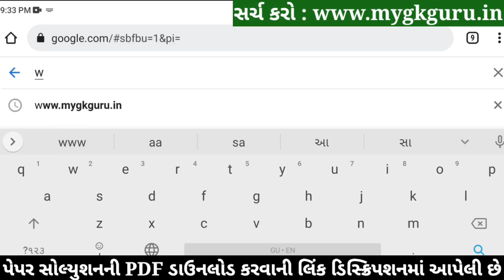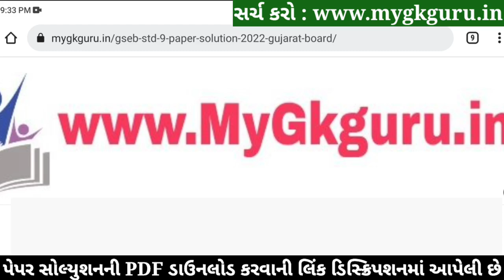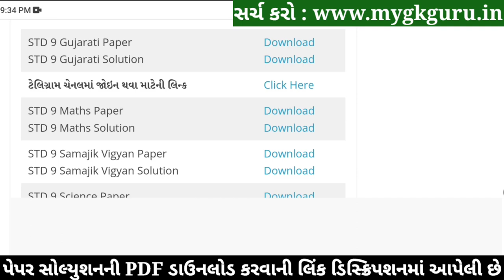STD 9 Maths Paper Solution 2022 April, Dhoran 9 Maths Paper Solution 2022 STD 9 Varshik Pariksha PDF